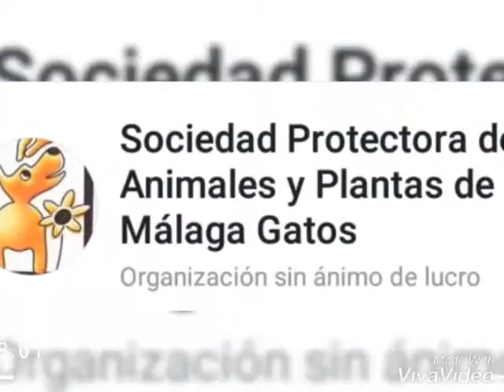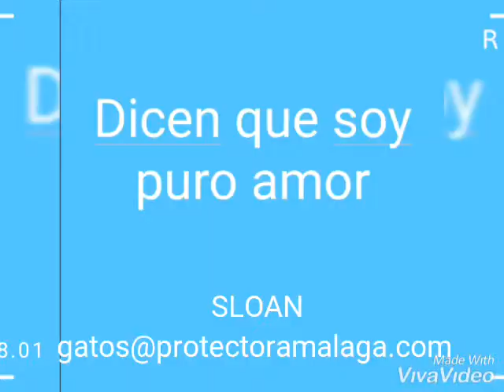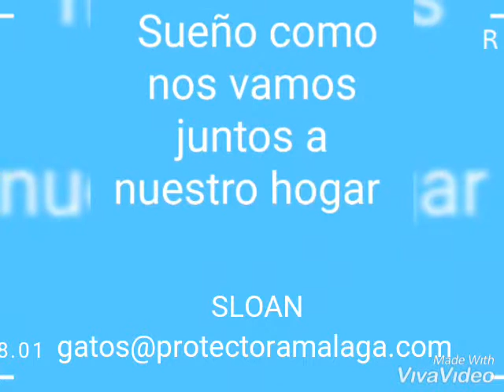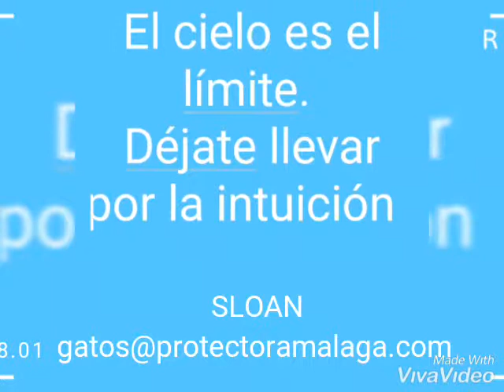Sloan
Video de Cris Marfil